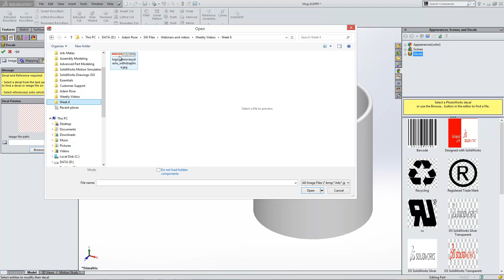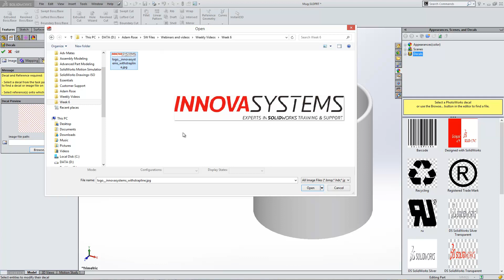Inserting Decals in SOLIDWORKS